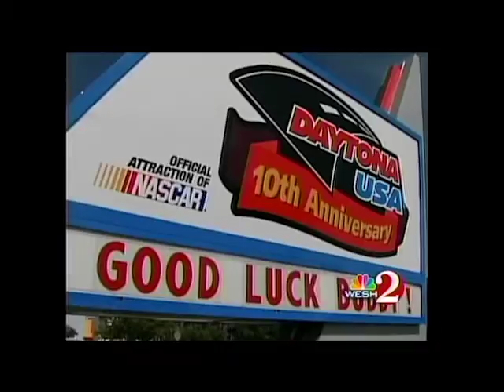Buddy Pittman Final Show at WESH-TV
Buddy Pittman Final Show at WESH-TV in 2006.